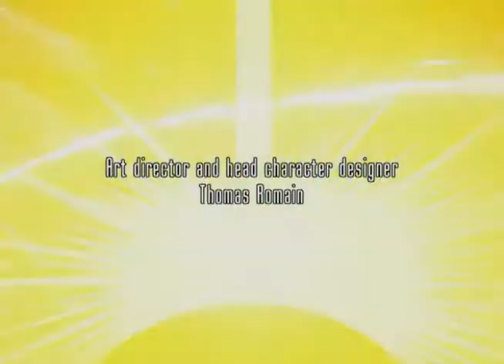Oban csillagfutama - 4. rész - Flint, a palinta